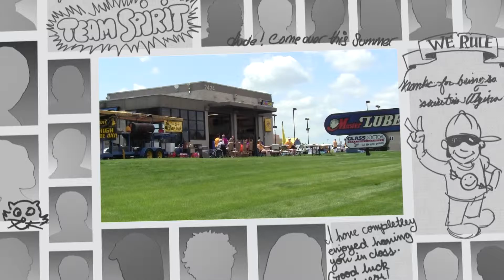West High Grad Day 2014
Thank you for supporting West High's Bear Bash 2014!